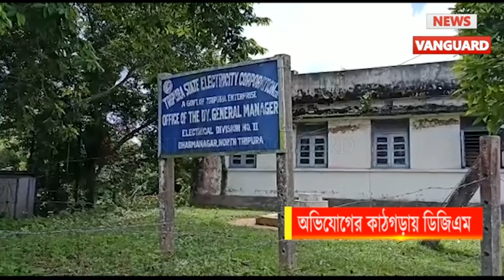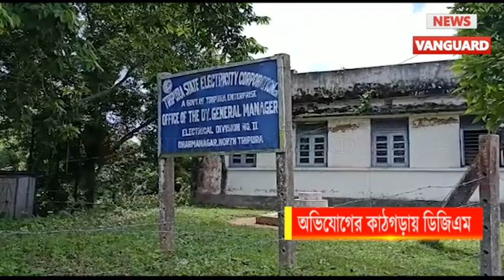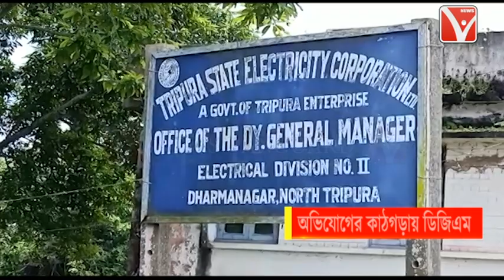ধর্মনগরের বিদ্যুৎ সাব ডিভিশনের অধীনে মিটার রিডারদের বেতন বঞ্চনা